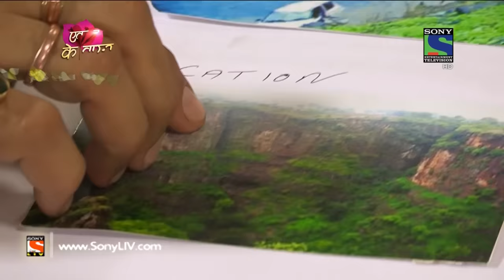Crime Patrol Dial 100 - क्राइम पेट्रोल - Bharm Jaal - Episode 96 - 17th February, 2016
In this episode of Crime Patrol Dial 100, we will get to know about a mysterious story of a woman named Selja and the delusion through which she was passing by. Selja used to say that she is a Queen and her husband is a King and they both belong to a royal family but in reality they were a slum dweller in Mumbai. However, she was a very simple kind of woman who possibly could not have any enemy in her life but there was someone who tried to kill her! Want to know who was that person? Want to know more about this case?